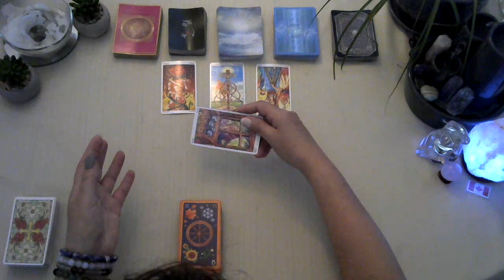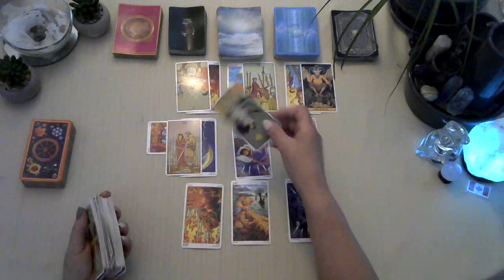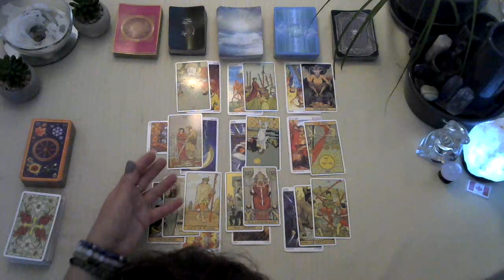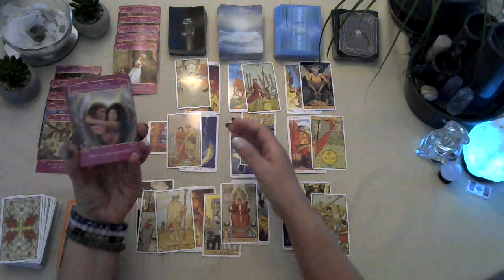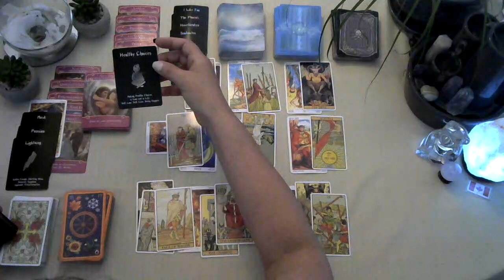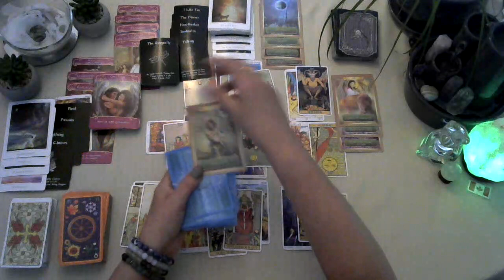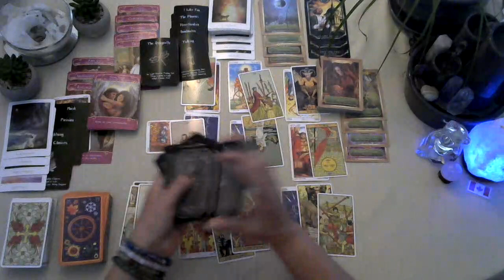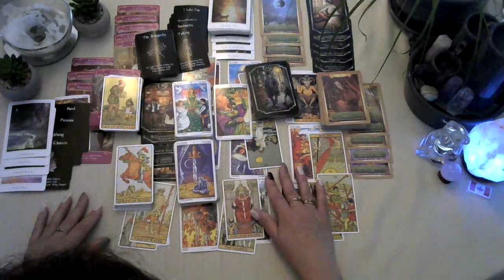♊Gemini Twin Flame/Soul Mate tarot reading July 2023 Ur person has an ex trying to come between U 2